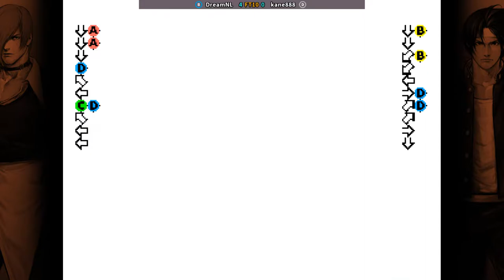DreamNL FT10 kane888 (the King of Fighters '98)